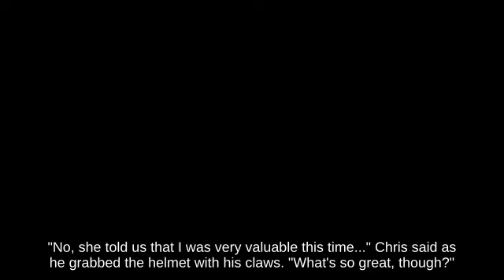SSB Dodge Pikachu with Bayonetta fighting on Temple